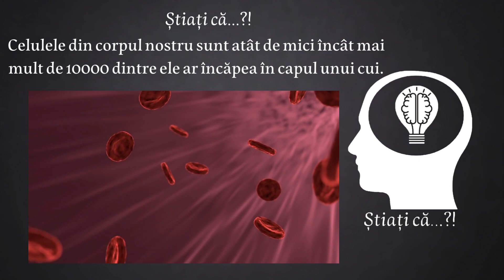Știați că...?! Unghia lovită se reface în...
Care este "Stiati ca-ul" tău favorit din videoclipul de mai sus? 🤔 Împărtășește cu noi în secțiunea de comentarii ⬇️